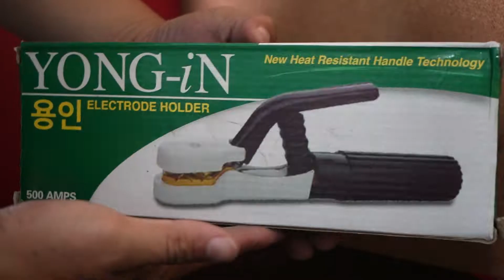Yong in 500A 용인 HD Electrode Holder Quick Unboxing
Features:

High Heat Resistant Technology
Durable and High Quality
Korean Brand 용인